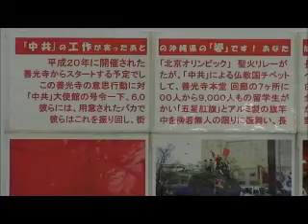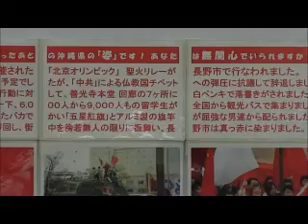０３．意見発表（真栄城 弘子）